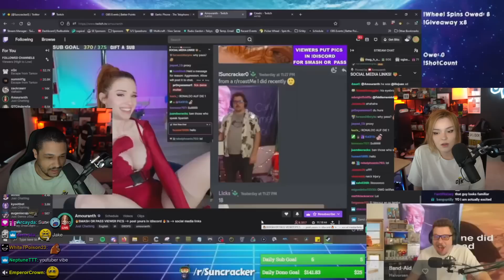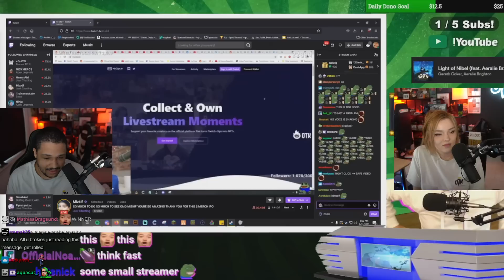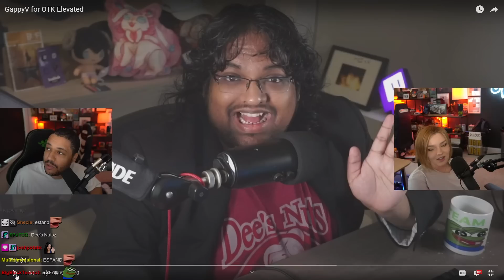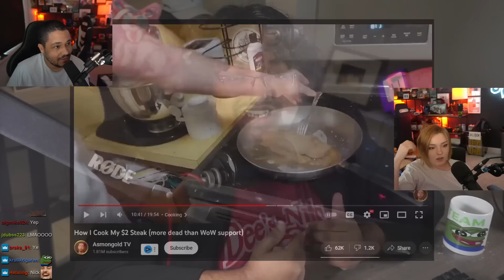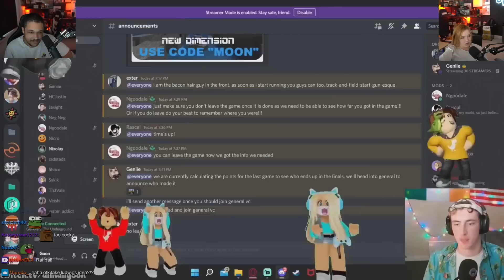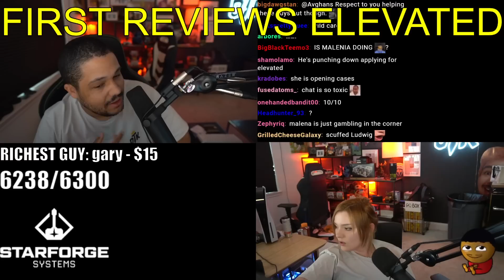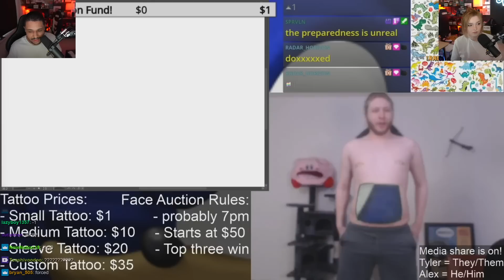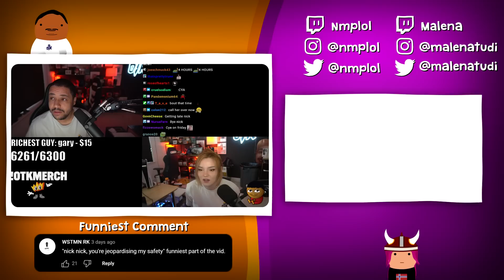We Forced 100 Small Streamers To Battle! | OTK Elevated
We reviewed all the small streamer's submissions for the new OTK show OTK Elevated!

(not Tuesdays)

78630 Cedar Park
Texas, USA